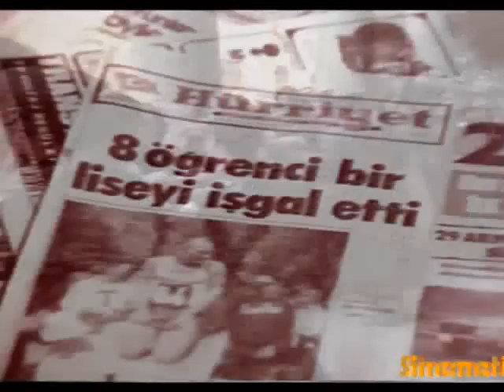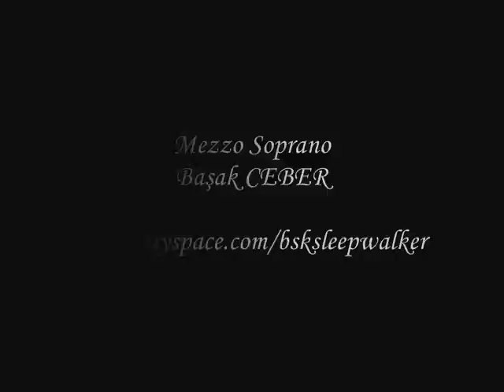Cemil Dönüyor Müzik - Cüneyt ARKIN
Alternatif Yeşilçam Kültürü